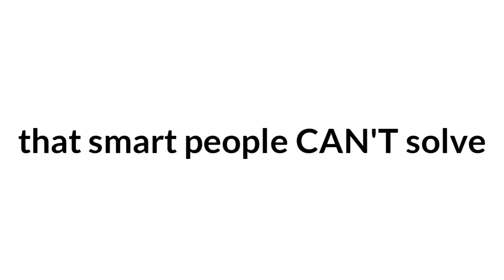Smart People Can't Solve this....| Guess it